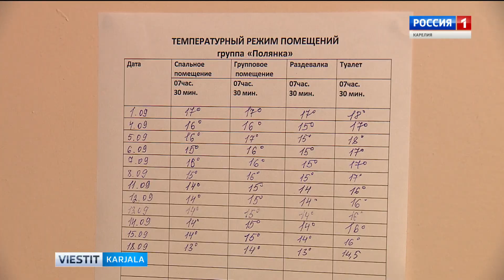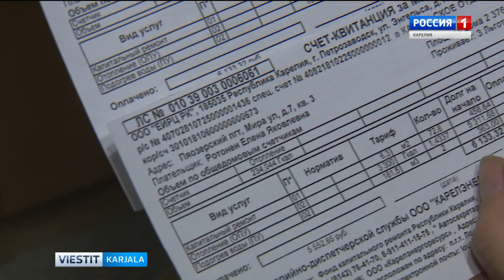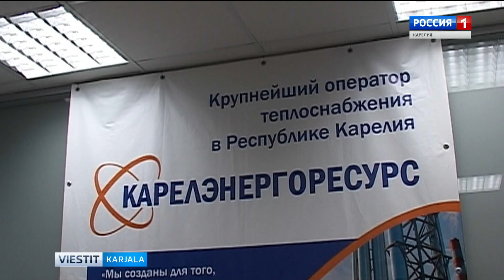Жители карельского поселка замерзают без отопления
Ulkolämpötila ei ylitä viittä astetta lämmintä Louhen piirin Pääjärvellä jo viikonpäivät. Kuitenkin lämmityskausi taajamassa ei ole vielä alkanut ja ihmiset palelevat asunnoissaan, työpaikoillaan, kouluissa ja lasten päiväkodeissa.
В поселке Пяозерский Лоухского района температура воздуха на улице уже неделю не поднимается выше пяти градусов тепла. Но отопительный сезон в поселке не начинают — люди мерзнут дома, на работе, в школах и садах.